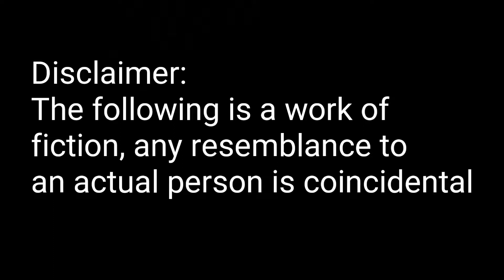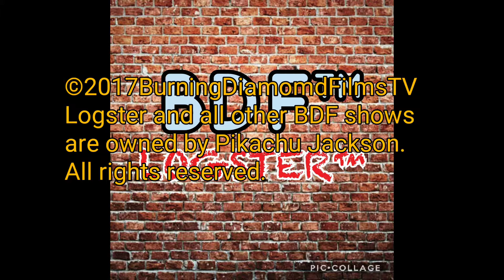Logster S1E1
A new live action BDF series!